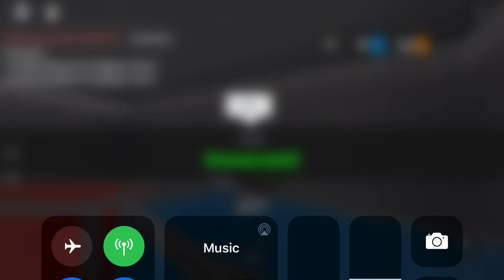Op trade 1#!?!?!?mm2